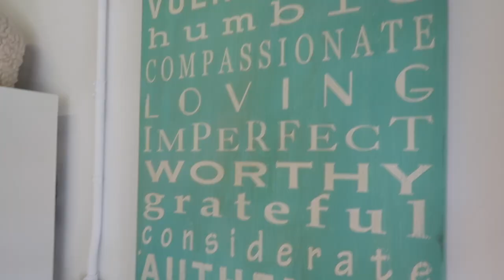Kristy Glass Knits: Chelsea Yarns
ravelry: kristyglass